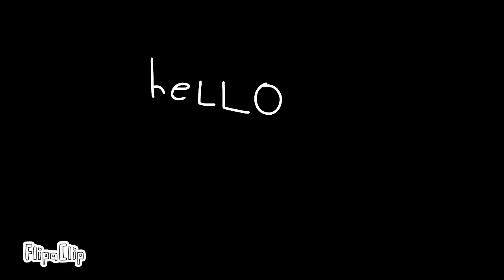Ddogd intro thing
Intro for @DailyDoseOfGeometryDash123

Also @Mighty_Bearsfan wanted me to feature him so yeah